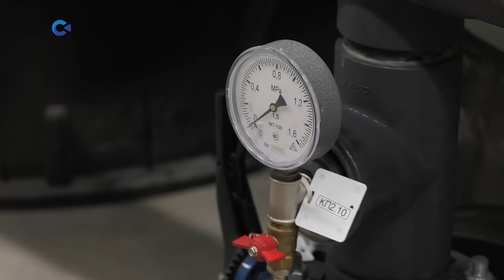В Медвежьегорске выделят дополнительную землю под строительство канализационных очистных сооружений